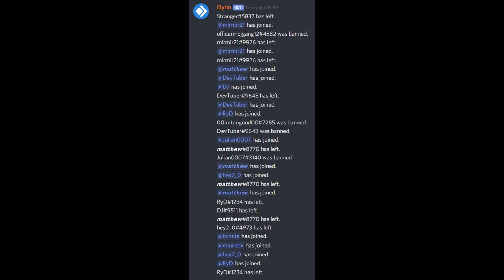Roblox Airline Review - Qatar 777 Flight First Class